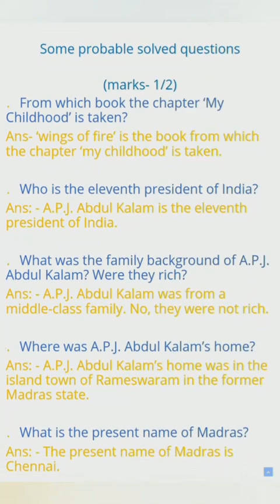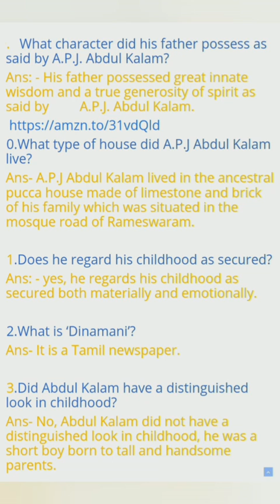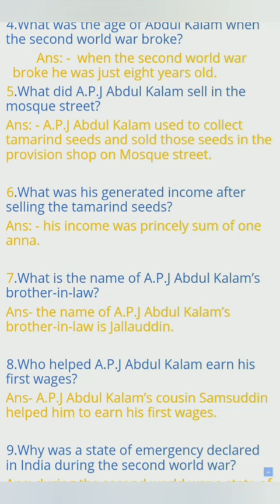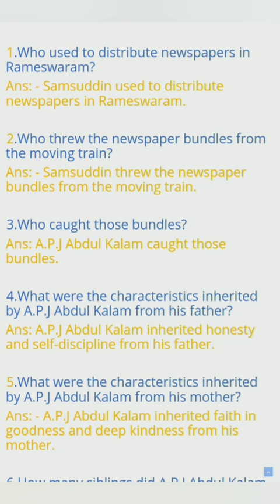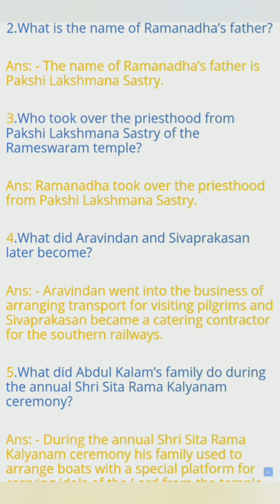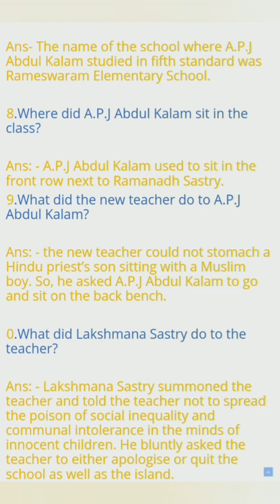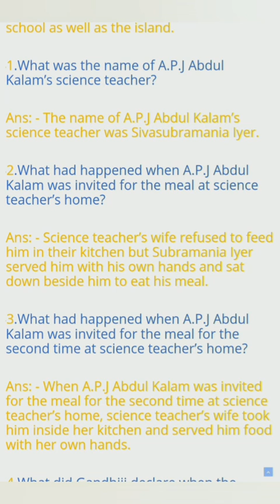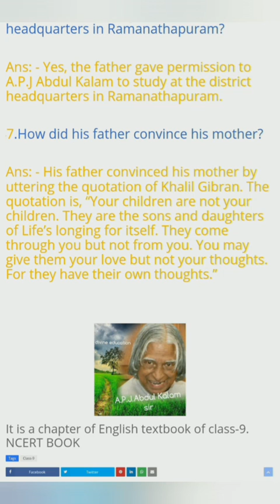My Childhood || Fully solved questions ||Class 9 English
In this video students will be able to get answers of each and every questions from the chapter My Childhood.Explained in easy way.

my childhood
solved questions
solved question answers
extra question answers
cbse board exam
seba exam
apj abdul kalam's childhood
11th president of India
chapter of class 9

Join any online course= যিকোনো online course যদি শিকিব খোজা তলৰ লিংকত চাবা

Visit my other videos by clicking the following links

Jodi Chess video sabo khuja eitu channel saba.